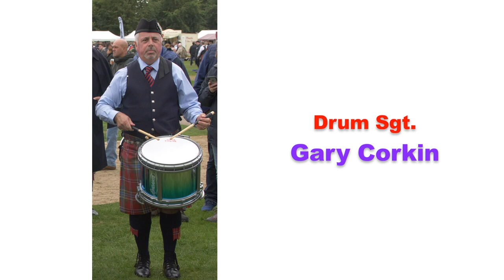Dowco Triumph Street Drum Corps | Gary Corkin | MSR 2018 WPBC